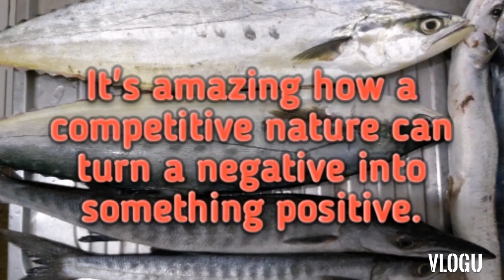Bait and Wait night fishing | Red Sea Fishing | Queen fish | Barracuda | Needle Fish🎣🎣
Bait and wait fishing is a traditional way of catching fish. By using live or other baits that can attract small and bigger predatory fish while fishing..in this video i used sardines as my bait to catch fish...and eventualy the result is highly effective and productive
during the entire night fishing session.

Set up Used
Rod : Pilot telescopic rod 12ft
Reel : Shimano Sahara 5000sereis
Mainline : daiwa jbraid 30lbs
lider line : steel wire 15lbs and 40lbs

specie:🎣🎣

queen fish ( lapiz )
 barracuda ( cuda )
neddle fish  ( Bal o )